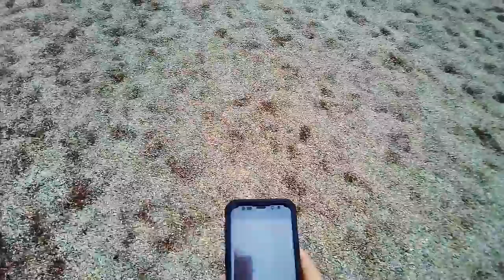Snow Tubing at Perfect North Indiana with daVideo Glasses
Check out this video at Perfect North Slopes recorded with the official daVideo Camera Glasses